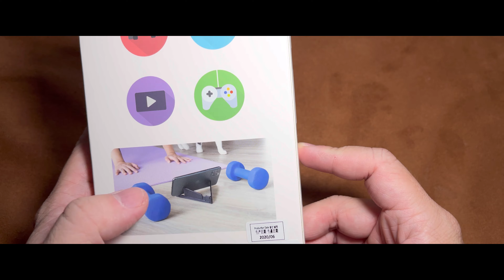Elevation Lab GoStand 可調整式手機 立架 （適用於iPhone)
功能性手機支架